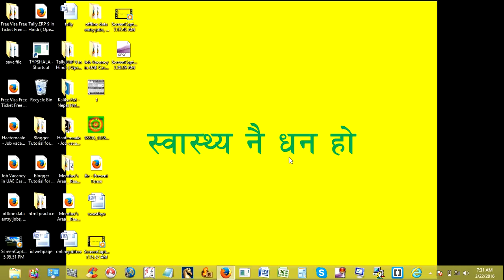blood presser Nepali ma Part 2